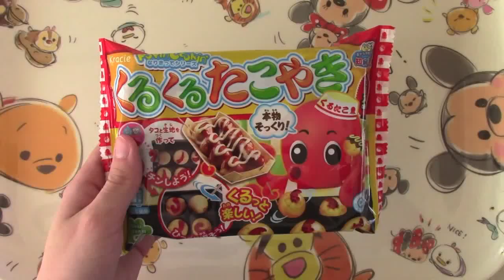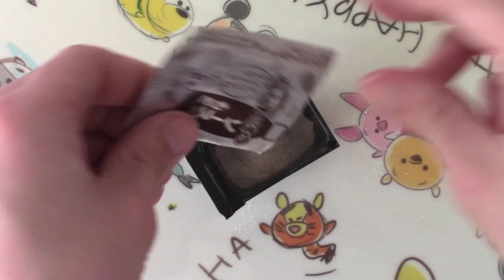Popin Cookin DIY Candy Takoyaki Kracie English Instructions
Popin Cookin DIY Candy Takoyaki Kracie
I buy my DIY Candy Kits on Blippo!